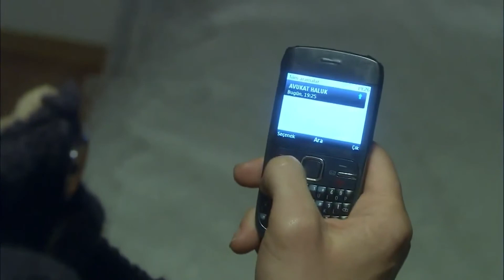Te Extraño Incluso Al Decir Tu Nombre Asiye - El Pañuelo Rojo Capitulo 33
El Pañuelo Rojo Capitulo 33 - Te Extraño Incluso Al Decir Tu Nombre Asiye
¿Qué tipo de amor es este?